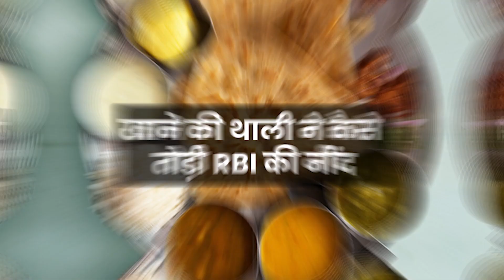MoneyCentral: देश में क्यों आई कोयले की इमरजेंसी? Coal Crisis | Power Shortage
OPEC नहीं बढ़ाएगा कच्चे तेल का उत्पादन. उत्पादन नहीं बढ़ने से क्या होगा क्रूड बाजार पर असर. खाने की थाली ने कैसे तोड़ी RBI की नींद. डॉलर के मुकाबले सबसे निचले स्तर के करीब कैसे पहुंचा रुपया. आज के मनी सेंट्रल में मनी9 के संपादक अंशुमान तिवारी देंगे हर सवाल का जवाब.